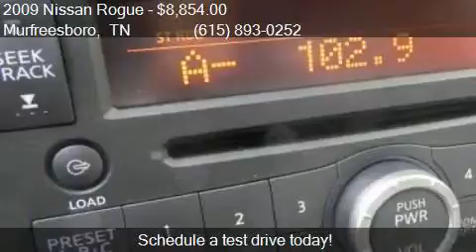2009 Nissan Rogue SL Crossover 4dr for sale in Murfreesboro,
This 2009 Nissan Rogue SL Crossover 4dr is for sale in Murfreesboro, TN 37129 at NISSAN OF MURFREESBORO.

Engine: 2.5L I4
Transmission: CVT
Color: Phantom White
Mileage: 147232
Contact NISSAN OF MURFREESBORO 814 MEMORIAL BLVD Murfreesboro, TN 37129 to test drive this 2009 Nissan Rogue SL Crossover 4dr today.